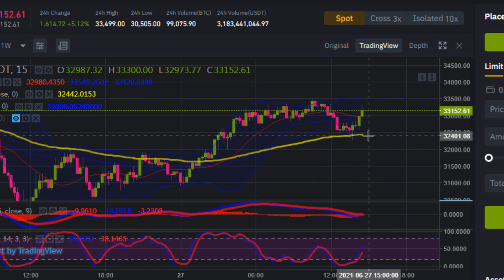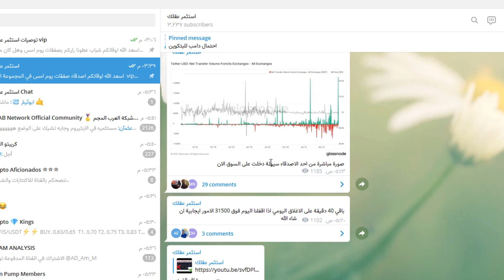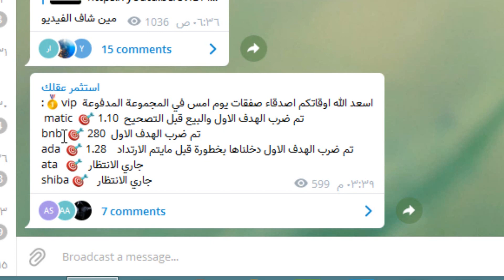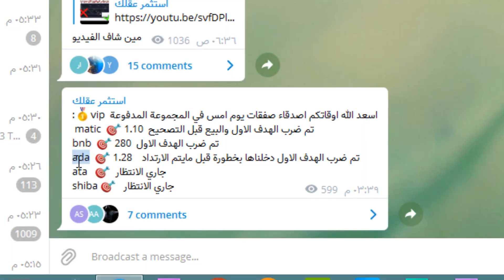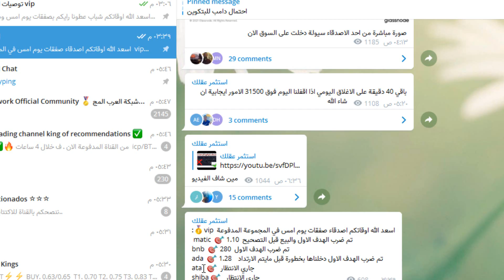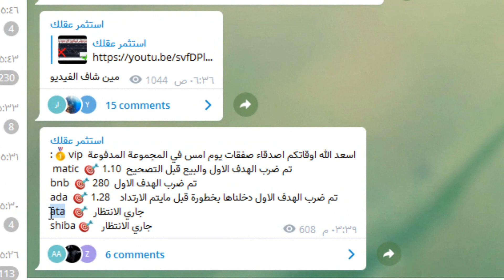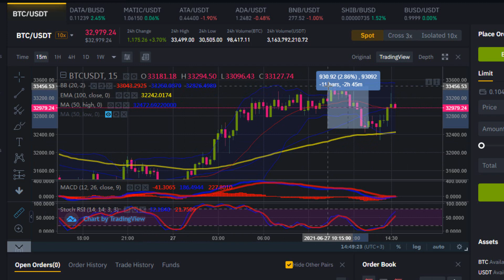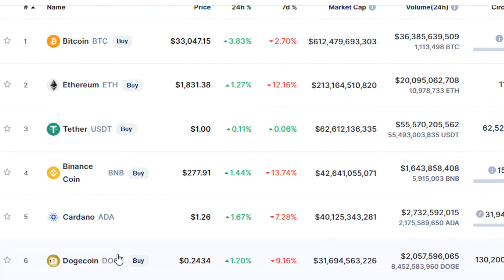صفقات مضاربة سريعة مع صعود ونزول البيتكوين | الربح من العملات الرقمية وسوق الكريبتو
صفقات مضاربة سريعة مع صعود ونزول البيتكوين | الربح من العملات الرقمية وسوق الكريبتو الربح من العملات الرقمية الجديدة,طريقة شراء العملات الرقمية كيفية الربح من العملات الرقمية,

ما عليك سوى الانتساب إلى هذه القناة للاستفادة من المزايا:
اللهم صلي على سيدنا محمد
وكل الحب لالكن وبتمنالك التوفيق
  ❤️❤️    اشتراك  بلقناة

التواصل معي :
حسابي على الانستغرام :